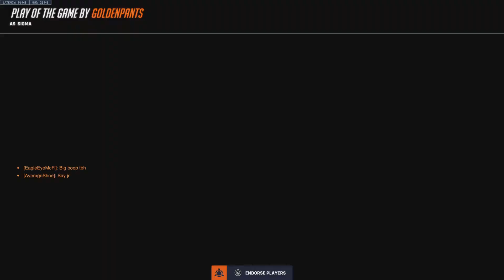Overwatch 2: Qp Route 66 Torbjorn